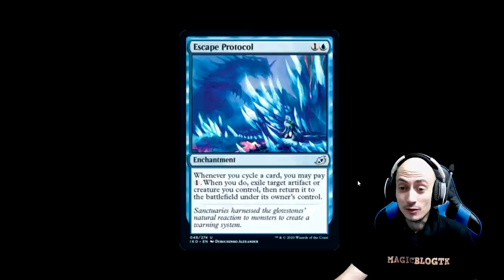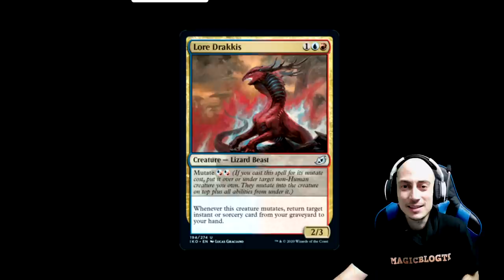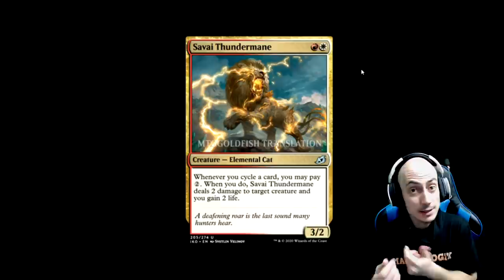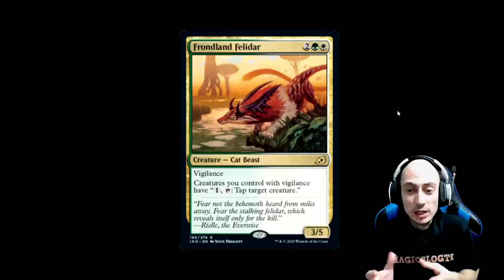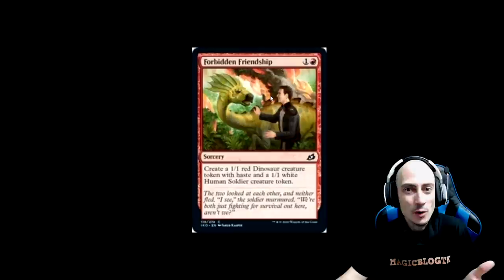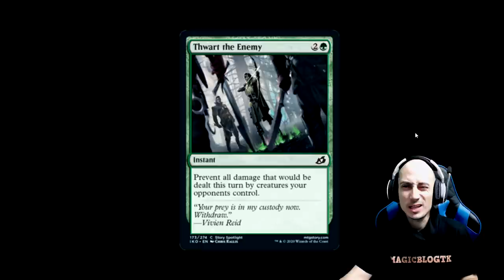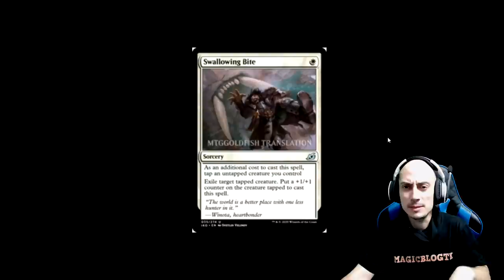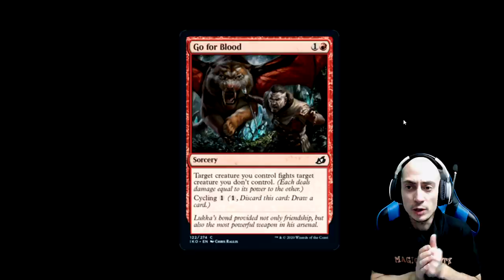IKORIA. Un buen montón de cartas